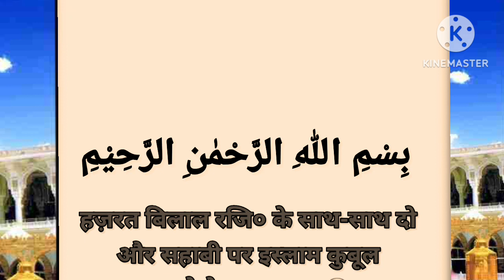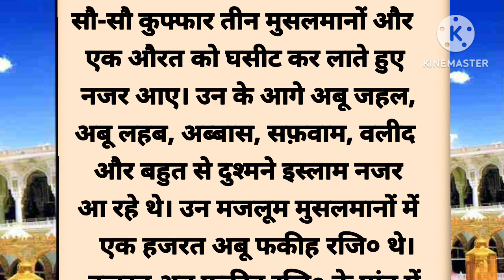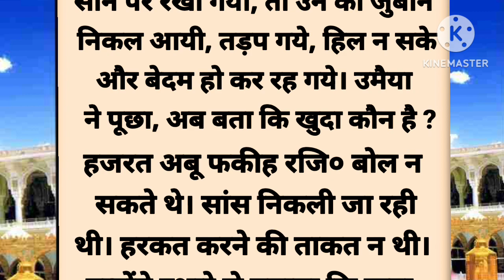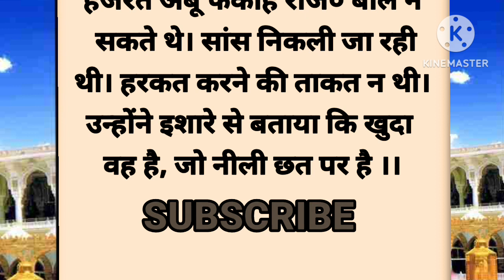हज़रत बिलाल पे कुफ्फ़ारे मक्का का जुल्म 😭hazrat bilal pe kuffare makka ka julm🎯ISLAMIC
your query...

islamic stories
prophet stories
islamic lectures
ramzan
stories of the prophets
quran stories
sachcha waqiya
सच्चा वाकिया
islamic story
islamic
prophet stories islam
islamic history
stories

islamic academy with shaista